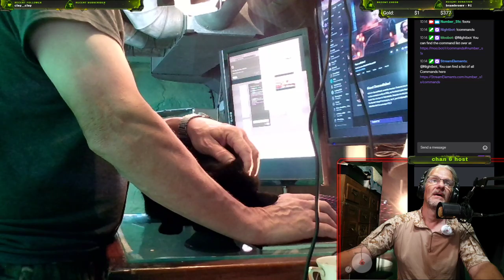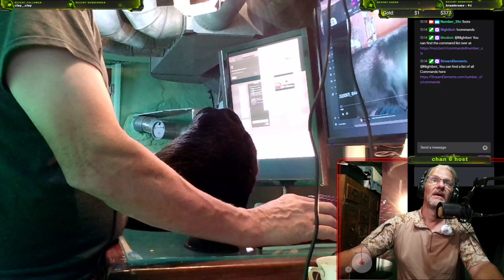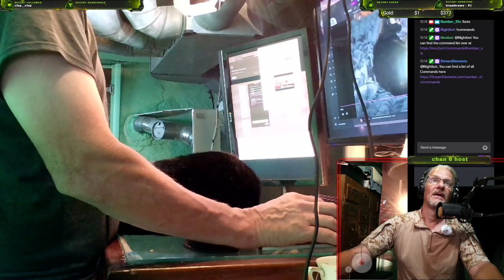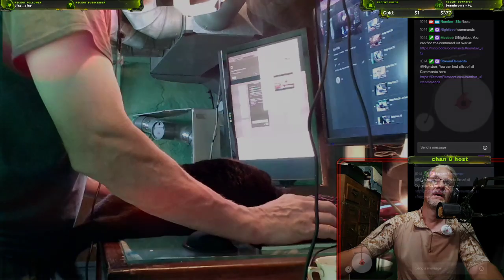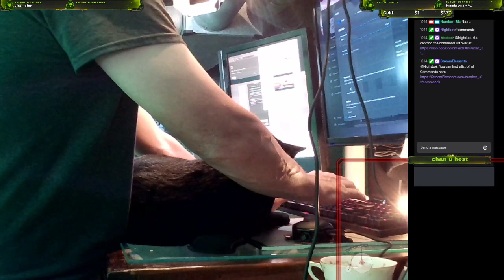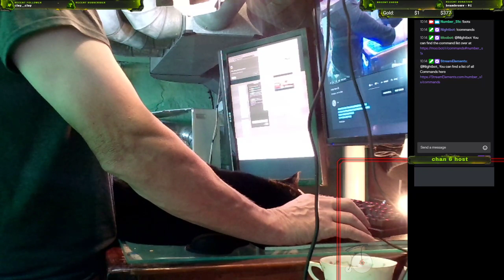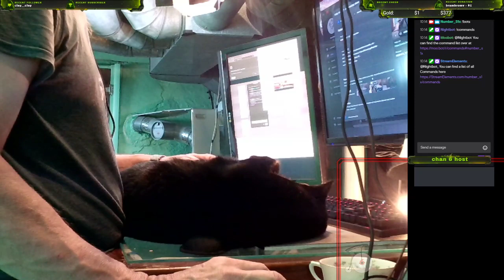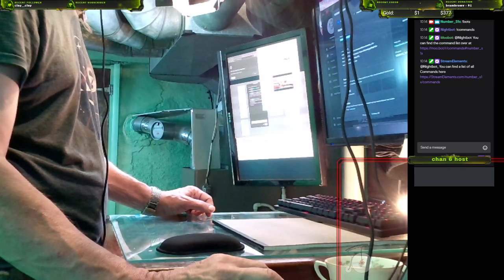Katty Kam 29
the show really is all about KT...